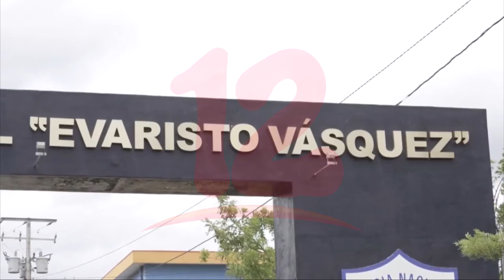Consultados en leyes de carácter penal solicitan reforma al código 410 del Código Penal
Noticias12Nicaragua Comisión de Justicia y la Comisión de Derechos Humanos enviaron su informe final al presidente de la asamblea, sobre las consultas de las leyes de carácter penal, en la que los consultados solicitaron reformar el artículo 410 del Código Penal.